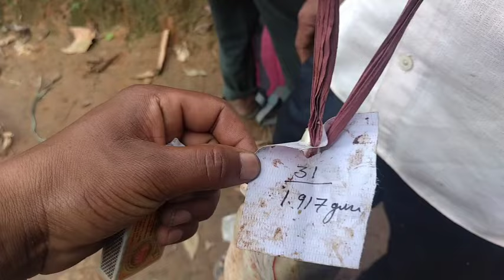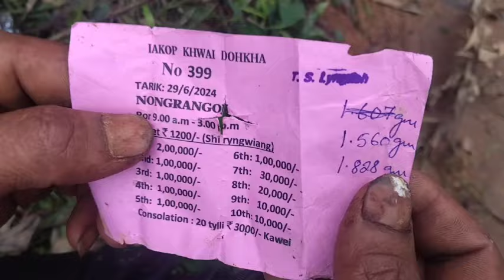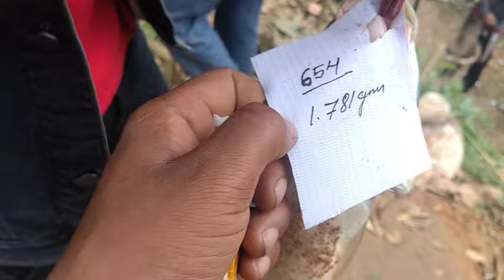TNGANG KHYRWIT JLANG HAKA 1PRIZE SYNDON, BIGGEST CATCH IN FISHING COMPETITION: NONGRANGOI